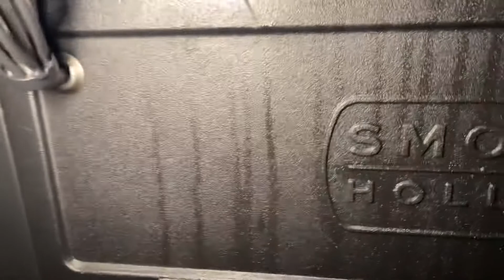VLOG 충남 태안 만리포 BBQ&서핑 여행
안녕하세요!
이번 브이로그는 남자 3명이서 떠난 충남 태안 만리포 여행 영상입니다.

만리포를 도착해서 즐긴 bbq와 낚시 그리고 다음날의 서핑 영상으로 영상을 꾸며보았으니
재미있게 봐주시고 참고가 되었으면 좋겠습니다.

궁금한 점은 댓글이나 인스타그램 dm으로 문의하시면 확인하고 답변드리도록 하겠습니다!